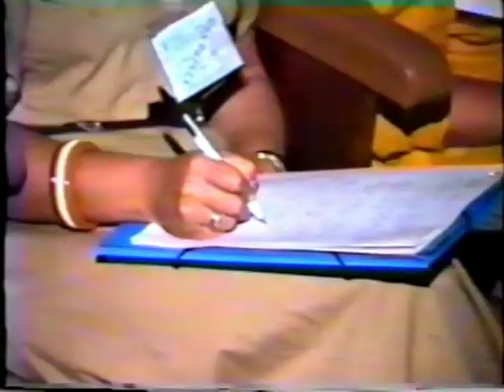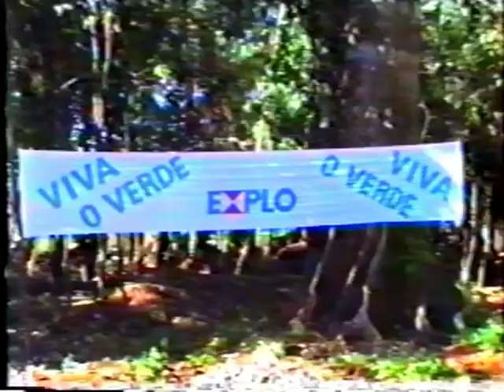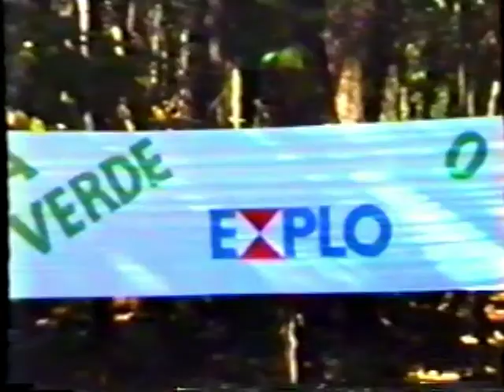Semana do Meio Ambiente - Serra dos Carajás, Pará - 1989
Companhia Vale do Rio Doce.